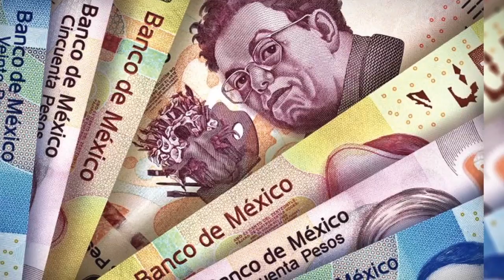Economía y Finanzas 2017-03-30